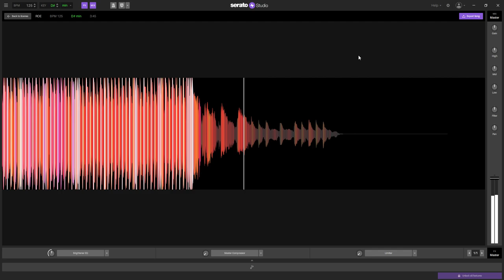Matt Maltese - As The World Caves In (DJ PH03N1XX Remix) (Another recording from Serato Studio)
Someone at my school wanted me to remake/remix this song, as I asked them to give me a random song.
This was the random song.
I remix.

This was copy pasted from SoundCloud lol